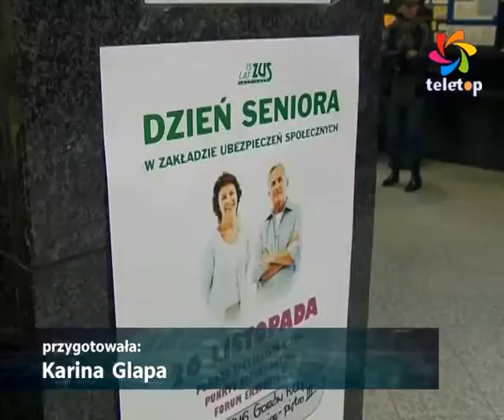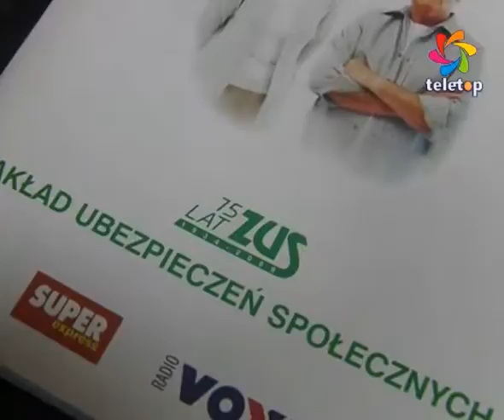ZUS dzień otwarty dla seniorów.